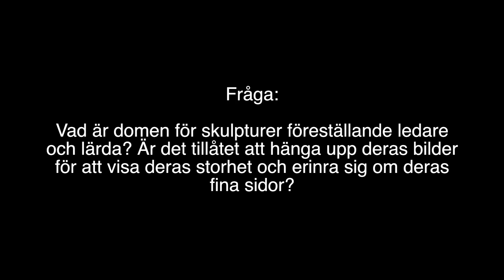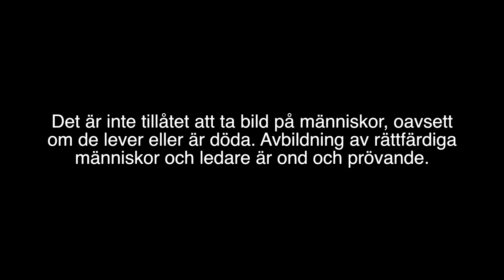Bilder på lärda och ledare är grunden till avguderiet | al-Fawzân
Översättning: Darulhadith.com
Talare: Imâm Sâlih bin Fawzân al-Fawzân
Källa: Sharh Ighâthat-il-Lahfân (47)